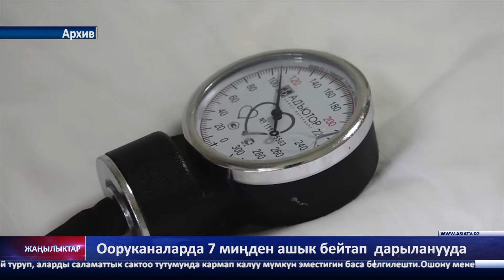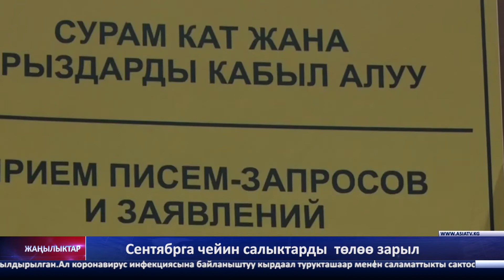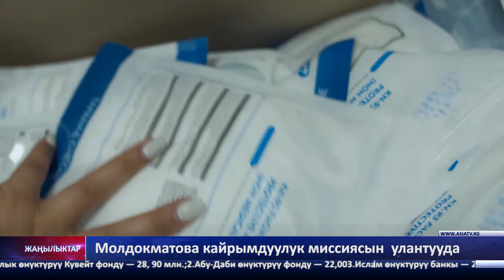"Азия ТВ" жаңылыктары (04.08.2020-ж.)